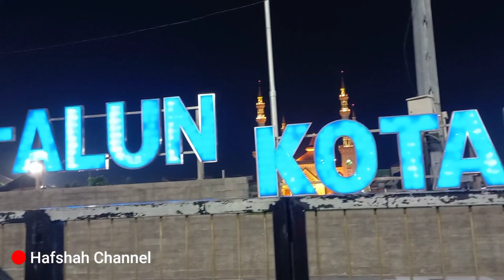ALUN ALUN PANCASILA YANG TIDAK PERNAH SEPI PENGUNJUNG (kota tegal)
Setelah mengalami perombakan di era  kepemimpinan walikota baru  H. Dedy Yon Supriyono, SE. MM , banyak sekali kemajuan terutama di bidang tata kota dan pariwisata, di antaranya perombakan alun - alun kota tegal dan di buatnya monumen taman pancasila.
disisi lain alun - alun sebagai sarana pusat kota juga di suguhkan berbagai keindahan yang di peruntukan untuk warga sekitar dan pelancong dari luar darah. dengan konsep rekreasi ruang terbuka di situ juga ada berupa deretan ruko untuk jajanan, makanan, dan adanya pasar UMKM .
untuk para pelancong atau yang sedang melakukan perjalanan luar kota dan melewati kota tegal, lewat jalur pantura atau kereta api jangan sampai terlewat. alun - alun taman pancasila ini sangan disarankan, oiya banyaknya spot photo juga sangat menarik untuk yang hoby photography.